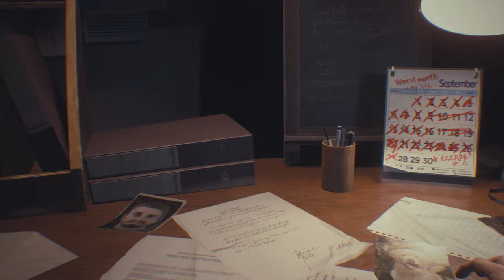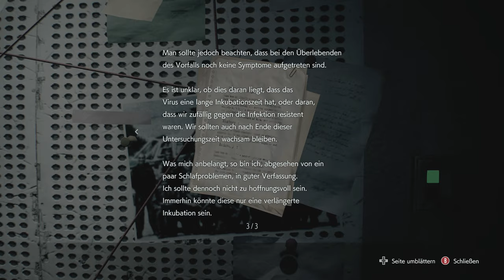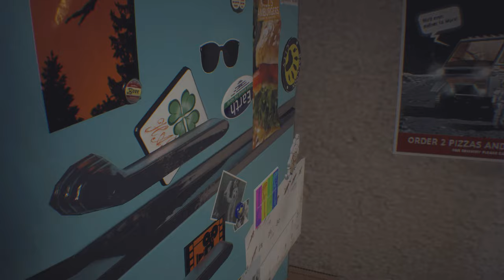Resident Evil 3 Remake: Deutsch #01 - Jill, ein Zombie? [Lets Play]